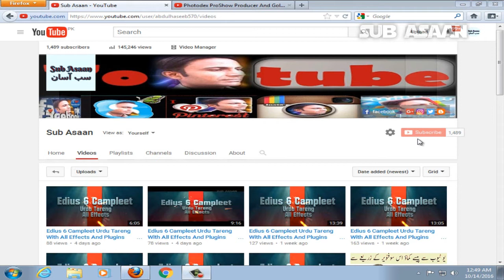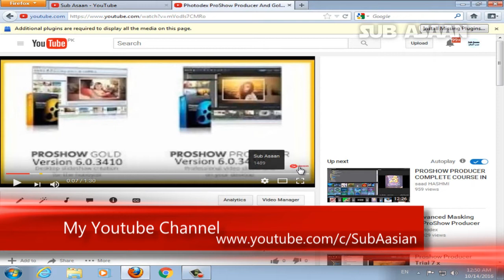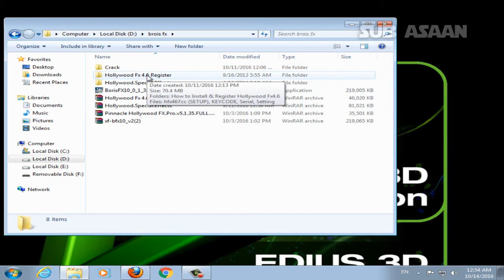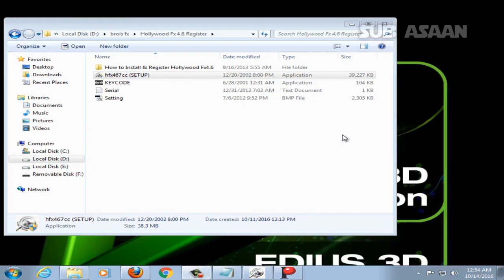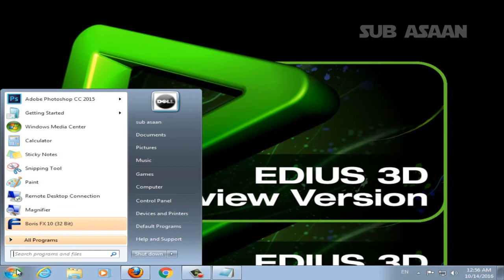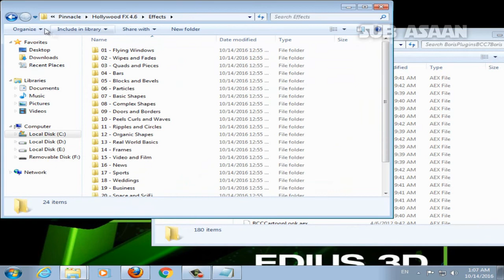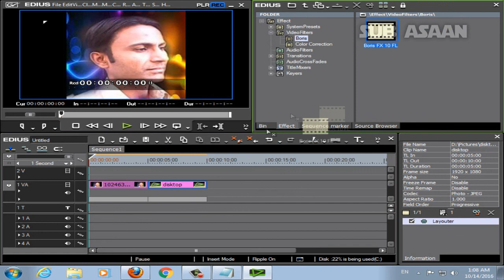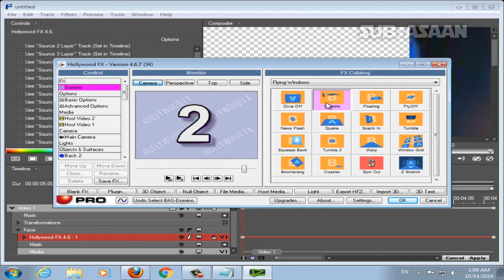Edius 6 Campleet Urdu Tareng Lesson (9)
Edius 6 Campleet Urdu Tareng With All Effects And Plugins Lesson
Start BorisFX product in hollywood fx in edius 6